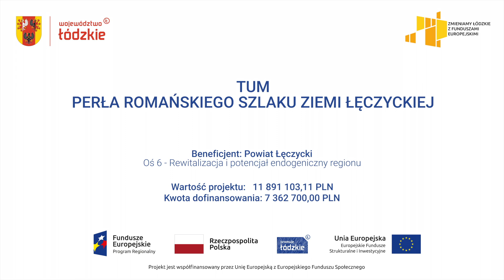26 Skansen TUM